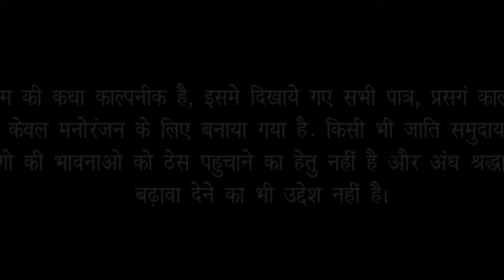Mujhe Kuch Kehna Hain Full Bhojpuri Movie I Chintu Pandey I Kajal Raghwani I Shweta OTT Review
This is not a movie video. In This Video we discussing Mujhe Kuch Kehna Hain Movie Trailer Review, interesting facts and Story Explanation.